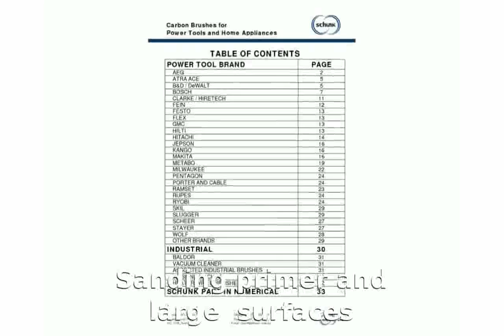Rupes SSPF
Orbital sander with dust extraction
Smoothing and levelling surfaces
Removing paint from wood
Preparing surfaces for filling operations
Filler sanding
Sanding primer and large surfaces
Features:
Classic RUPES sander; robust and reliable
High abrasive performance rating
Highly efficient cooling system with anti dust filters
Rubber pad for rolled abrasives
Fitted with connections to dust extraction system